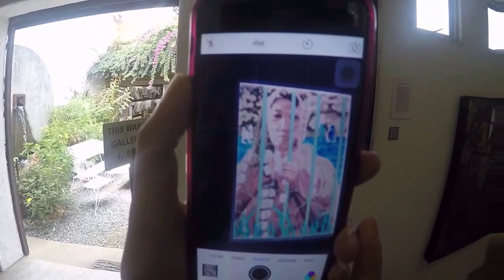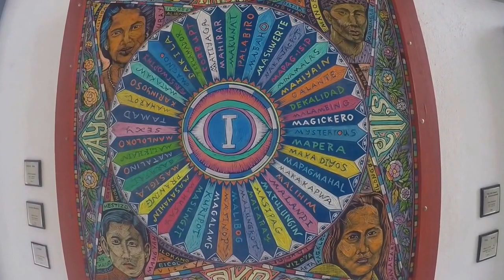Pinto Art Museum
Kudos to all of the artists behind the Pinto Art Museum!
Everything was amaaaaazing!

PS: The food at the Pinto Cafe was worth it and super delicious.  Not on the video, but we had Thai Bagoong Rice and Bagnet! All love!